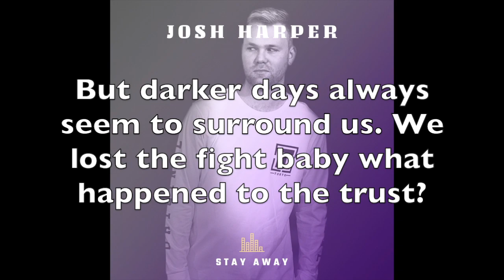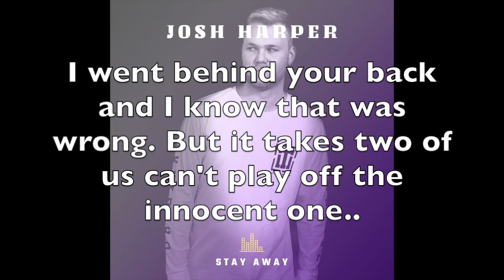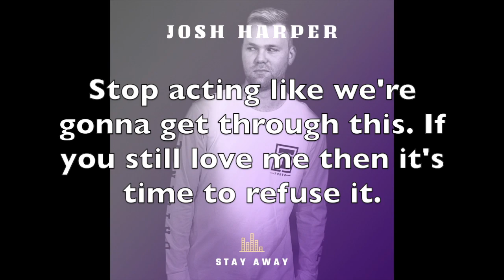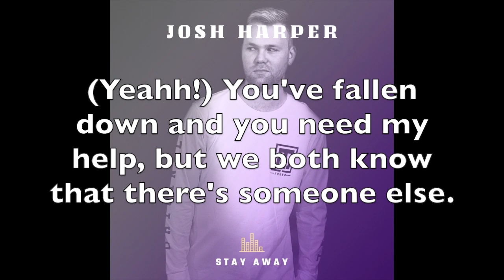Stay Away (Lyric video) - Josh Harper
New single of mine available everywhere online titled 'Stay Away'. Instrumental by Thomas "M8nstar" Lukas. Melody and lyrics by Josh Harper.